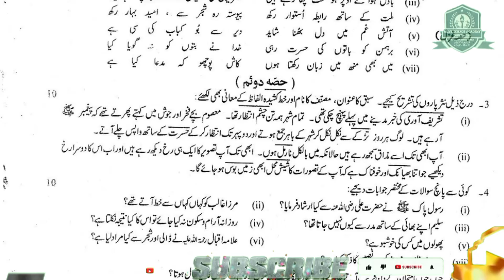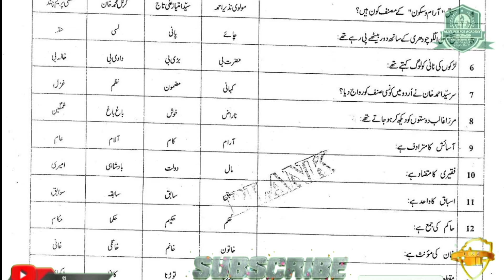Urdu Past Paper 9th Class || Urdu -9 FBD-(G1-G2)-20 - Guess Paper || 9th class Urdu Guess Paper 2022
In this video, "Urdu Past Paper 9th Class || Urdu -9 FBD-(G1-G2)-20 - Guess Paper || 9th class Urdu Guess Paper 2022 | Alive Science Academy". He is also sharing his experience, wisdom and knowledge that will be helpful for all of those who want to know about this topic.
ABOUT Pro.Faisal Mahmood Awan
9th class Urdu paper pattern 2022,
9th Class Math Important Definitions,
9th class Urdu most important definitions 2022,
9 class Urdu guess paper 2022,
9th class Urdu guess paper 2022,
9th class Urdu guess paper 2020,
9th Urdu guess paper 2022,
9 class Urdu guess paper 2022,
9th class Urdu guess,
9th Class Urdu Important Long Questions 2022 for all Punjab Boards,
9th class Urdu guess paper 2022,
9th class Urdu important questions 2022,
9th class Urdu guess paper 2022 urdu medium,
9 class Urdu guess paper 2022,
Urdu class 9 guess paper 2022,
9th class Urdu guess paper 2022,
9 class biology scheme 2022,
Urdu guess paper 9th class 2022,
9th Urdu guess Paper 2022,
Urdu class 9 important questions 2022,
9th class Urdu pairing scheme 2022,
Urdu guess paper 2022 class 9,
9th class Urdu scheme 2022,
Urdu scheme 9th class 2022,
9th class Urdu paper pattern 2022,
Urdu scheme 2022 class 9,
9th class 2022 Urdu scheme,
9th class Urdu guess paper 2022,
Guess paper Urdu 9th class 2022
9th class Urdu guess paper 2022 urdu medium,
9th class Urdu guess paper 2022 urdu medium smart syllabus,
9th pairing scheme 2022,
9th class Urdu pairing scheme 2022,
9th Urdu pairing scheme 2022,
9th class pairing scheme 2022,
9th class Urdu pairing scheme 2022,
9th pairing scheme 2022,
9th class Urdu scheme 2022,
9th Urdu pairing scheme 2022,
9th scheme 2022,9 class Urdu scheme 2022,
9th Urdu pairing scheme,
pairing scheme of 9th class 2022,
9 class Urdu scheme,
9th class pairing scheme 2022,
9th bise scheme 2022,
9th class scheme 2022,
9th class 2022 punjab board pairing scheme,
9th Urdu paper scheme,
9th class board scheme 2022,
9th Urdu board scheme 2022,
9th punjab board scheme 2022,
9th Urdu pairing scheme,
pairing scheme 2022,
9th class scheme 2022,
9th class Urdu pairing scheme 2022,
paper pairing 2022 9th biology,
9th scheme 2022,
9th class Urdu important questions 2022,
9th class Urdu important short questions,
guess paper 9th class 2022 Urdu,
9 class Urdu guess paper 2022,
9th class Urdu important long questions 2022,
9th class Urdu paper 2022,